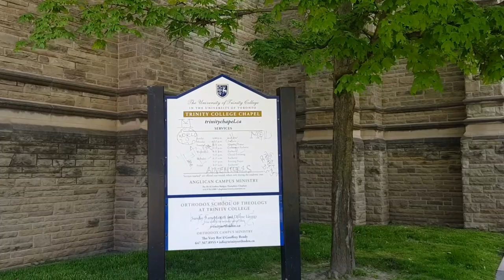University of Toronto - St. George Campus,John P. Robarts Research Library,Back Campus Fields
Tower Rd, Toronto ON
John P. Robarts Research Library-
Massive research center at the University of Toronto, focused on arts, social sciences & government.

The Back Campus fields -are available for use by individuals and groups for physical activity and sport. The fields are comprised of two synthetic turf fields and provide state-of-the art outdoor facilities on our downtown campus.